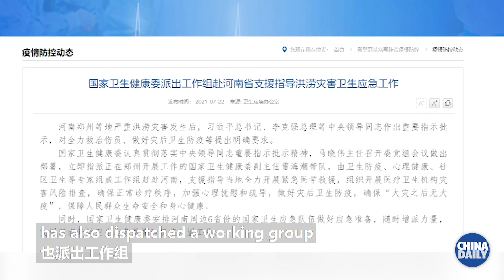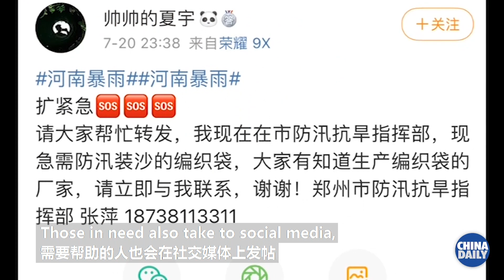A China Daily foreign reporter was curious how China responds in the face of disaster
With the recent flooding in Henan province, a China Daily foreign reporter was curious how China responds in the face of disaster. Here's what she learned.